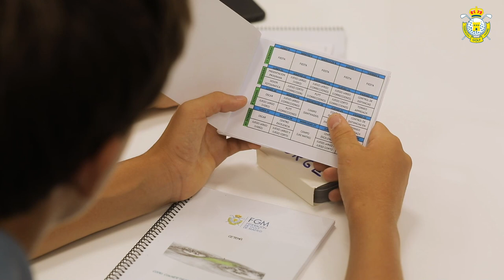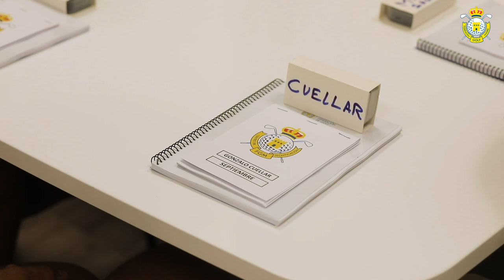Nueva temporada para el Equipo CETEMA de la FGM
Comienza una nueva temporada para el equipo integrado en el Centro de Tecnificación de Madrid (CETEMA) donde compaginar el deporte de alto rendimiento y los estudios.

Además de Andrea Revuelta (Campeona del Mundo y Campeona Absoluta de España, entre otros títulos) y Álvaro Pastor (Campeón Absoluto de España y de Madrid), que cumplen su tercer y último año en el equipo, y de Martín Saquicoray, en su segunda temporada en el programa, se añaden un buen número de caras nuevas: Leandro Izquierdo, Claudia Portillo, , Gonzalo Cuéllar, Jorge Martín y Alba Cáliz.

Y todos bajo la atenta mirada de un equipo técnico de excepción con Freddy Lilly y Miguel Carrasco en el apartado técnico, Óscar del Río como psicólogo deportivo; mientras que Juan Dusmet se encarga del entrenamiento físico de los jugadores. Y como coordinador de todo el proyecto, José María García de Paredes.

Un proyecto que les ayuda a mejorar su juego al tiempo que se compatibiliza con su desarrollo académico y personal.